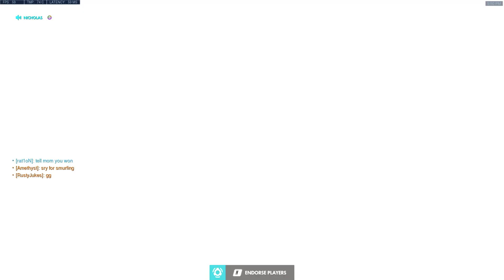Overwatch Comp #29 | Toxicity and other unexpected things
Crinj